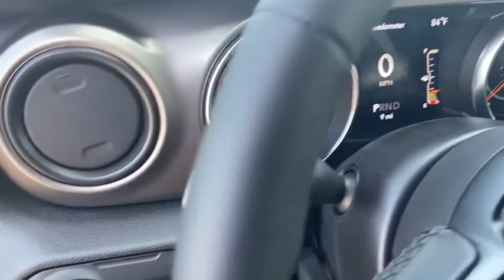2020 Jeep Wrangler Rogers, Bentonville, Fayetteville, Siloam Springs, AR, Joplin, MO LW332433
Bikini Pearlcoat New 2020 Jeep Wrangler available in Bentonville, Arkansas at McLarty Daniel CDJR. Servicing the Rogers, Fayetteville, Siloam Springs, AR, Joplin, MO area.
2020 Jeep Wrangler Unlimited Sport - Stock#: LW332433 - VIN#: 1C4HJXDN1LW332433

Bikini Pearlcoat 2020 Jeep Wrangler Unlimited Sport 4WD 8-Speed Automatic 2.0L I4 DOHC Price includes for 72712 Zip Delivery: $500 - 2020 FIRST RESPONDER BONUS CONSUMER CASH 47CLA9. Exp. 01/04/2021